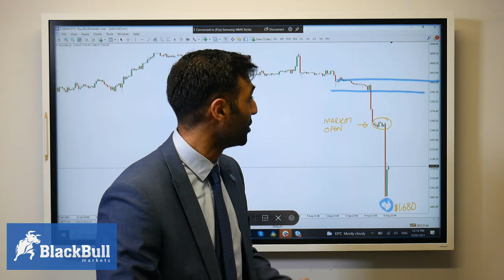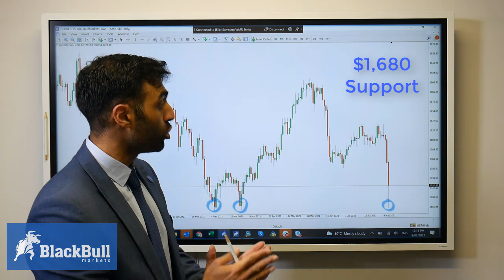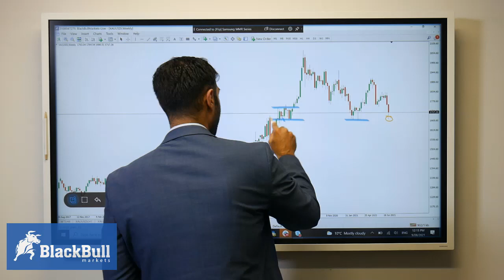Gold Dumps! Live Trading 09-08-21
At Market Open, Gold was down 3% following the significant move lower off the $1,800 level, as markets continue to price in the Jobs data from Friday.

Gold started with wider spreads and liquidity gaps, as algo's dumped the market again, towards $1,680 a key support area and a fresh yearly low. Commodities across the grid have followed the trend, with US Dollar buying in play.